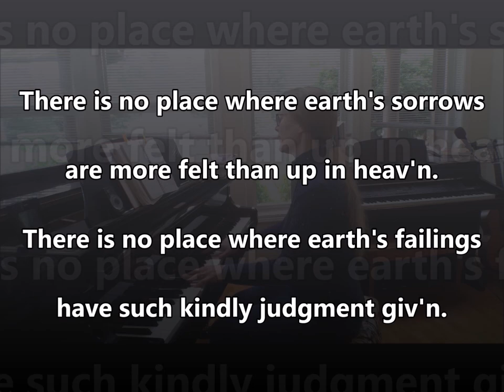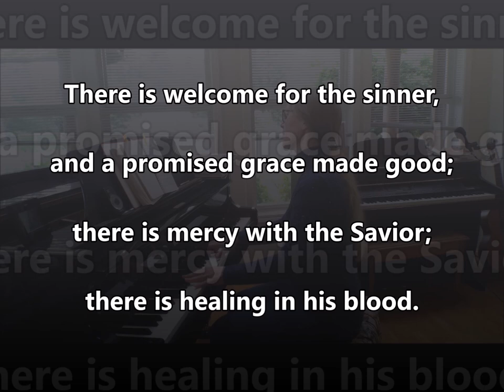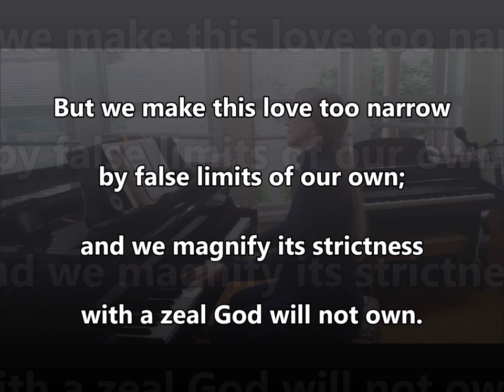There's a Wideness in God's Mercy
ELW 588

Text:  Frederick W. Faber, 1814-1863

Digital Piano Style:  8 beat balad
Key of F
4/4 Time Signature